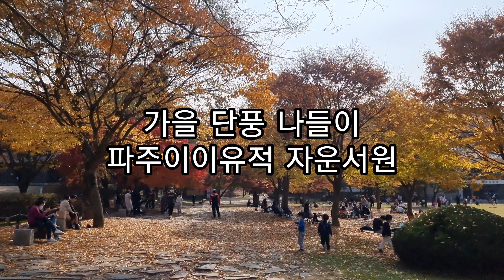파주이이유적 자운서원 완벽한 파주 단풍 나들이